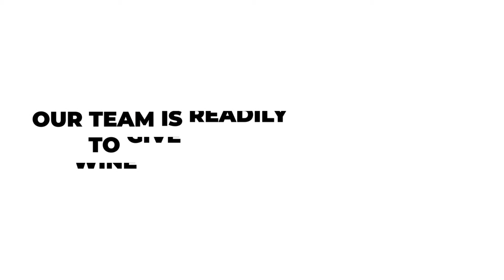The Ultimate Wine Buying Experience In Singapore!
About Wine Adore

Founded by brothers, Luiz Pinheiro and Gustavo Pinheiro with a love for Portugal and South East Asia, Wine Adore was born. Our mission is to simply bring some of the incredible magic Portugal has to offer to your Food & Beverage business so that your guests can see it, feel it and taste it. We believe in sustainability and thus have ensured we have included many biological, organic wines to our selections, as well as the magical amphorae clay pot wines that truly captures the passion of wine makers who spend relentless hours perfecting a nearly forgotten ancient technique to making these very special wines.

Our Promise

We promise to bring you the very best, we truly mean it. In the search to discover the best wines and liquors Portugal has to offer, we have travelled through its gorgeous ancient cities and picturesque country villages. We have spoken to the local people within these communities and as a result visited many wineries and distilleries and literally tried each and every bottle on our on-trade wine and port selection. We hope you love our selection as much as we do.

Wine Adore Life Style

At Wine Adore, we are about celebrating life, being enthusiastic about what we do, sharing new experiences and discoveries. The biggest gift you can give yourself is to be of service to others. Bringing them something unique and special to celebrate together in Singapore. This is the vibe that drives us.